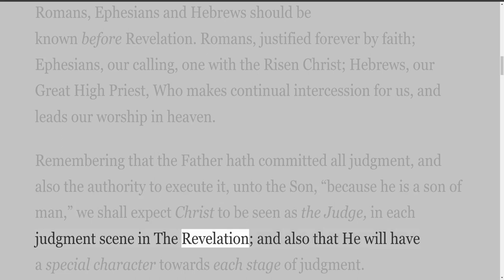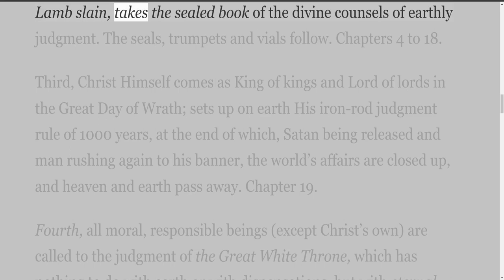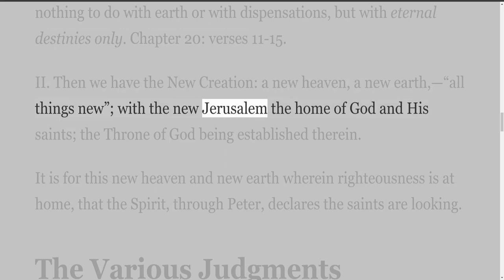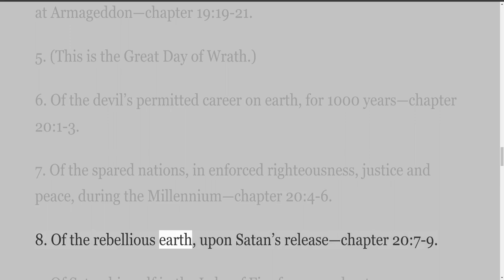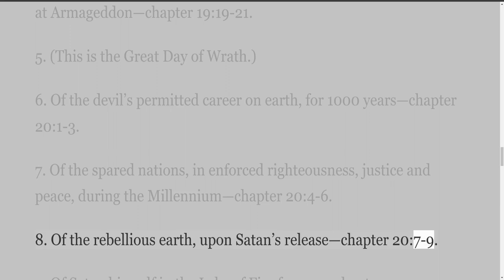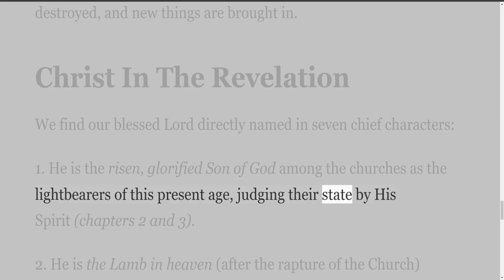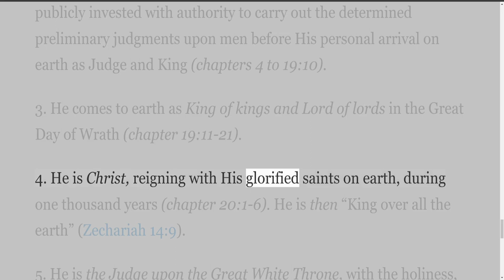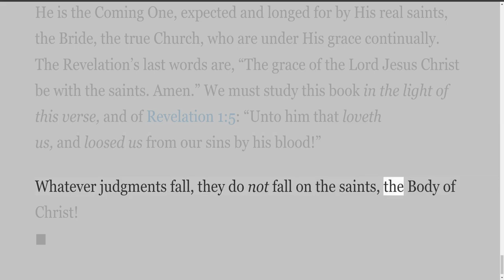Revelation, A Complete Commentary, by William R Newell, Introduction